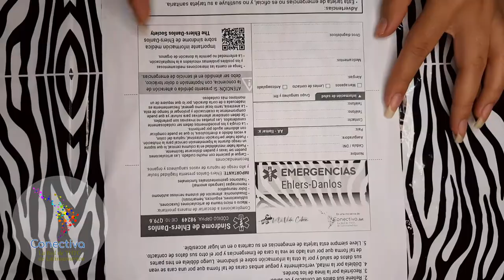Tutorial tarjetas de emergencia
Conectiva lanza cuatro tarjetas de emergencia que fueron diseñadas por pacientes y especialistas de Ehlers-Danlos,, Ehlers-Danlos Vascular, Marfan y Leoys-Dietz con la finalidad de brindar información médica al personal de salud en caso de una emergencia. Más información acá

La tarjeta es completamente gratuita. Contacta con tu asociación o grupo asociado a Conectiva y descarga la tuya gratuitamente.

Hazte una foto con tu tarjeta de emergencias y publícala con los hahstag: TePuedeSalvarLaVida y TarjetaDeEmergenciasConectiva Haremos un collage con las fotos que publiquéis.

Sigue las indicaciones para descargar y llevar tu tarjeta de emergencias siempre encima, y ¡Comparte!

Pasos para la preparación de la tarjeta de emergencias:
1. Descargue el PDF de los enlaces disponibles.
2. Imprima el PDF.
3. Rellene la tarjeta con sus datos personales.
4. Recorte y doble como se indica en el video.
5. Lleve siempre encima su tarjeta  de emergencias.

Video: Nancy Mendoza
Voz: Blanca Taboada